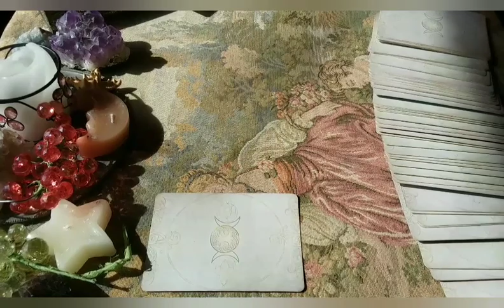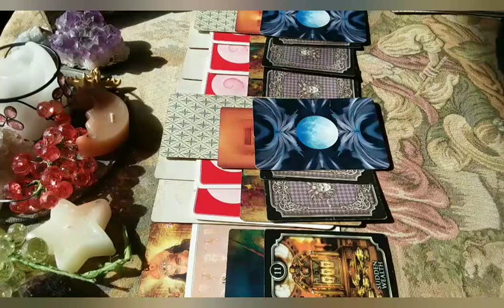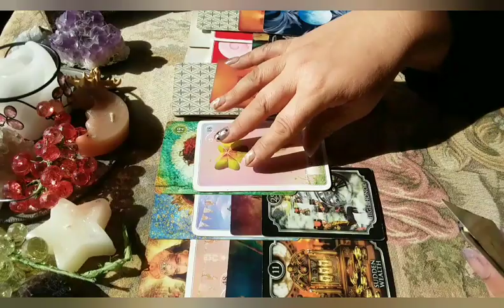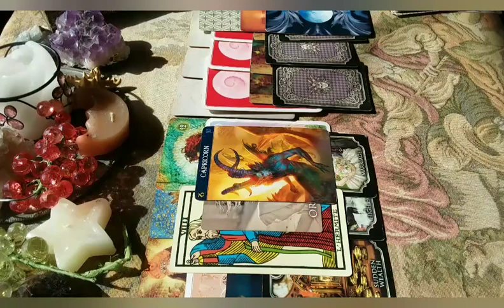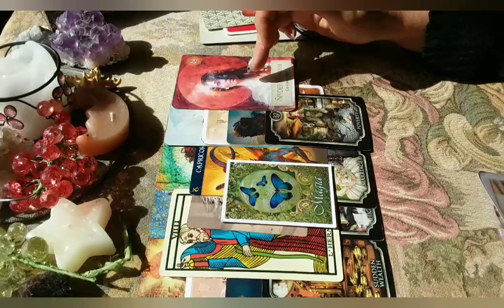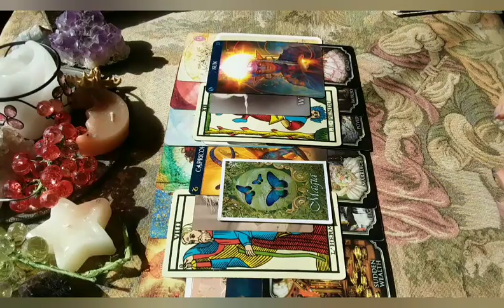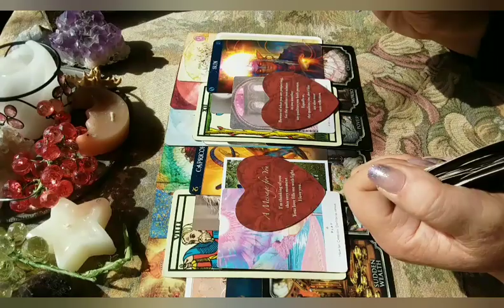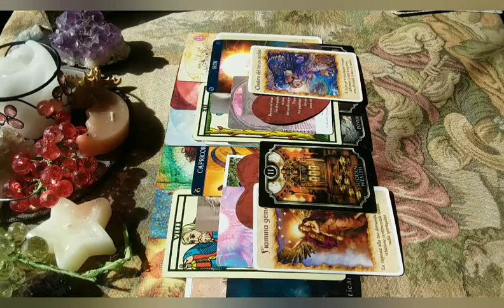*FIAMME GEMELLE* dal 26 al 2 ottobre IL PUZZLE SI STA COMPLETANDO!!!